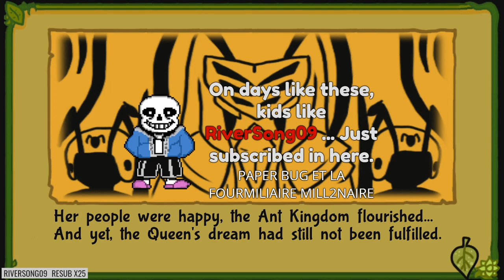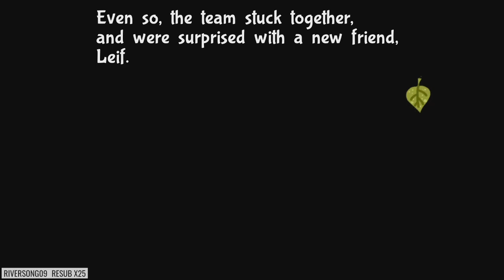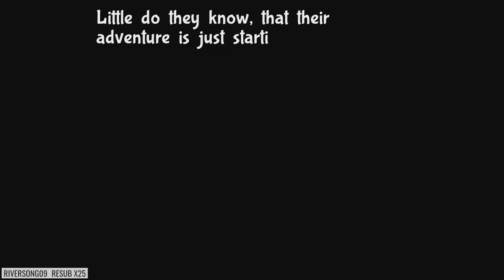Bug Fables - Paper Mario au pays des insectes